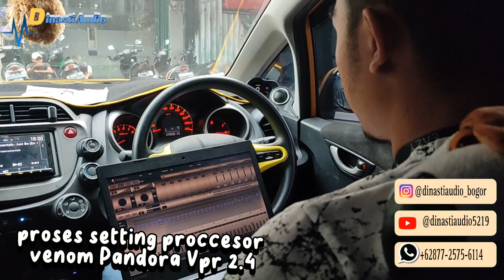Pasang Venom Pandora Vpr 2.4 || keren banget 🔥|| Yuk tonton videonya lebih lanjut ‼️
UPGRADE proccesor Venom
Pandora Vpr 2.4
Yuk liat hasilnya 🔥
Rekomendasi in buat kalian para dinasti lover's